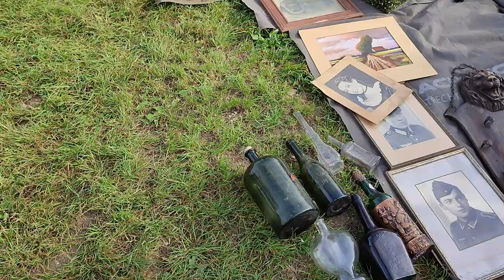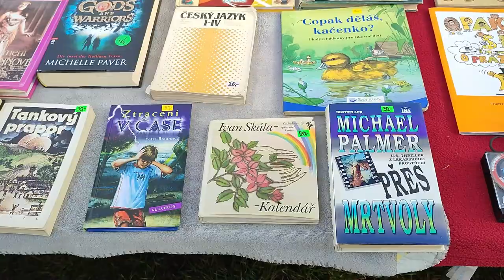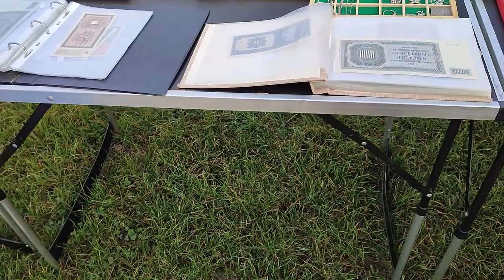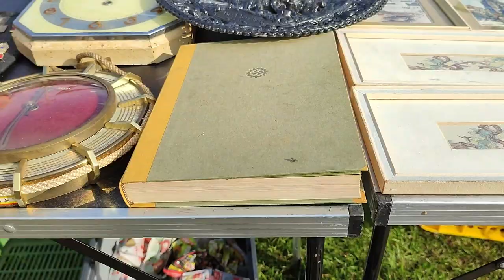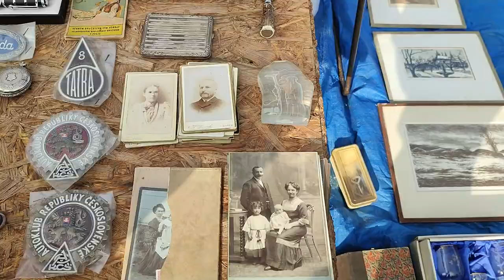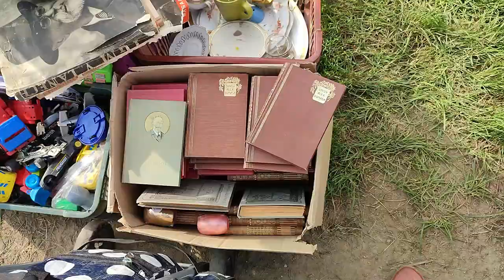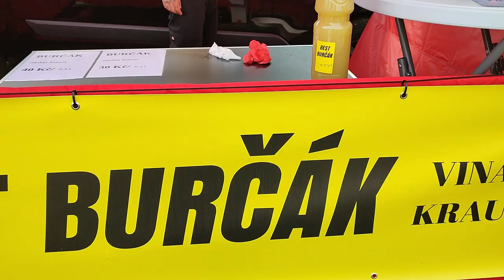Барахолка в Чехии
Здравствуйте, друзья! Рада приветствовать вас на моем канале.
В этом видео приглашаю вас прогуляться по блошиному рынку, который находится в 50 км от Праги. Вы увидите, что продают в Чехии на местных  блошиных рынках. Обычно в таких местах всегда есть что покушать. Когда я дошла до этого места, то неожиданно услышала знакомую мелодию. Вас она точно удивит.  В конце видео я покажу свои покупки.